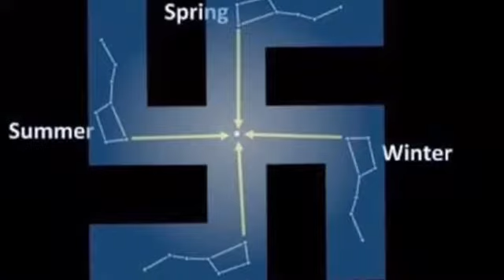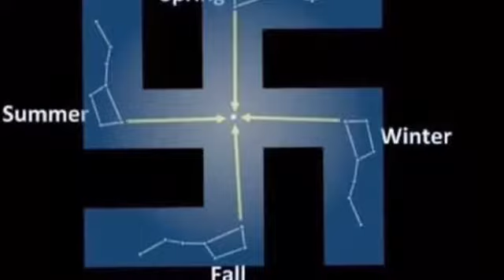Test Your Intelligence